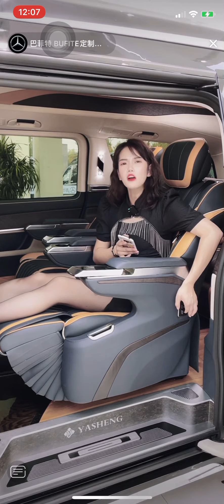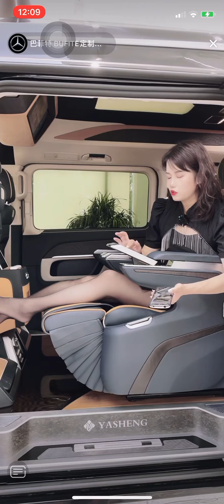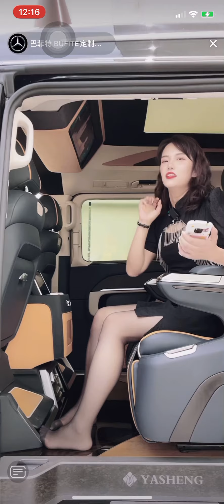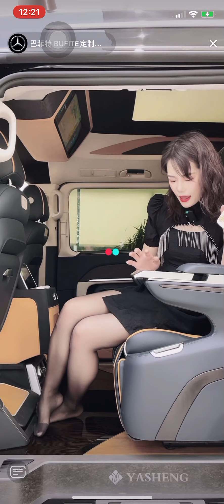Chinese girl show her black nylon feet in car